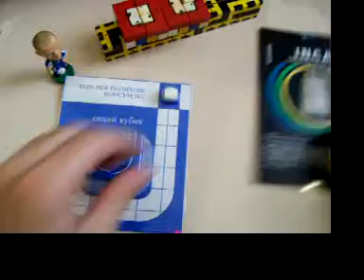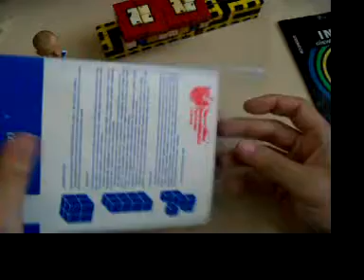Rubik's Maze and the Inca Puzzles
Some amazing folding puzzles, Rubik's Maze, Inca, Blue Inca, and Chewing Gum Inca. The goal is to place the cubies in certain matching positions. The way those puzzles move is based on some metal springs which are guided through the cuts on the surface of the cubes. All of them are extremeley rare.